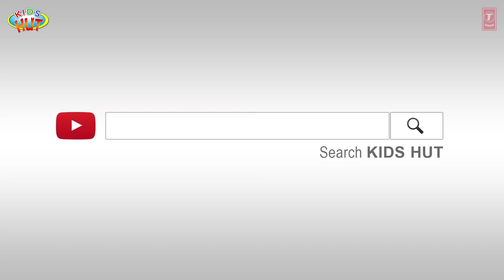THE TORTOISE AND THE EAGLE FULL STORY | STORIES FOR KIDS | TRADITIONAL STORY | T-SERIES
Kids Stories

1. The Tortoise And The Eagle
2. The Hare And The Tortoise
3. Chicken Little
4. The Goose That Laid Golden Eggs
5. The The Ugly Duckling

Here, we are presenting "The Tortoise And The Eagle  Full Story | Stories For Kids | Traditional Story | T-Series"  by KIDS HUT.

✿ Voice Credit: Tulsi Kumar ツ